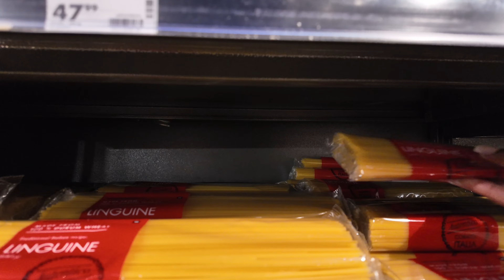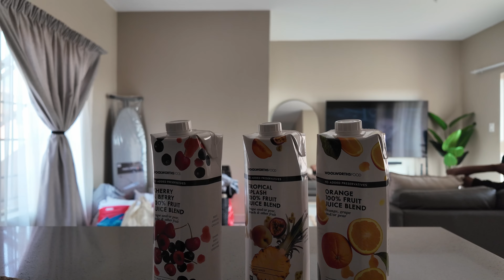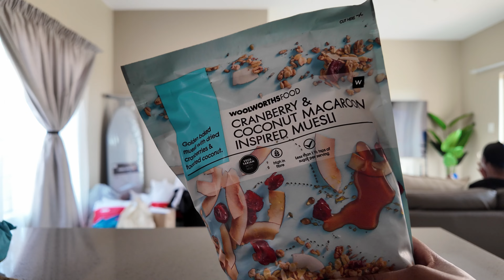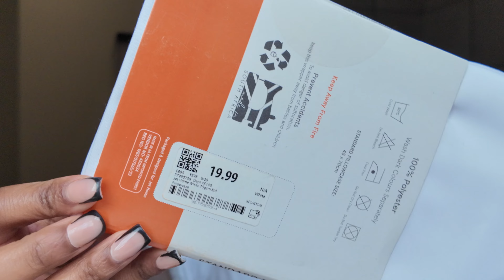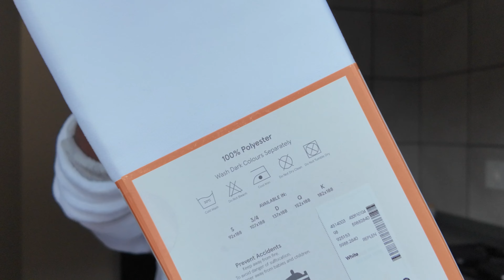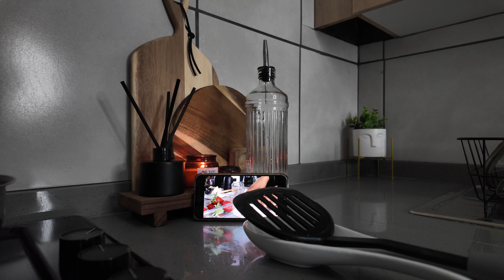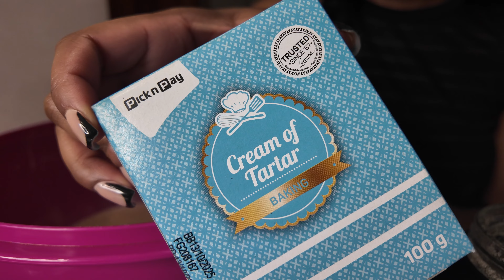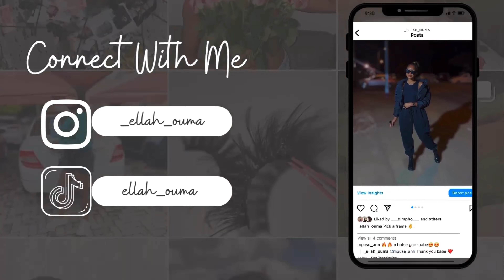HOMEMAKING VLOG: COOK WITH ME, HOMEWARE HAUL, KITCHEN UPDATES | NEW SOUTH AFRICAN YOUTUBER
HEY OMO ❤️

WELCOME TO ANOTHER VLOG, IM SO HAPPY YOU TUNED IN.

RANDOMS:
Camera: dji Osmo Pocket 3
Editing Software: Inshot & Capcut PRO
Location: Polokwane, South Africa.
Age: 25

TIME STAMPS:
0:00 COMING UP
0:13 LET'S GO SHOPPING
1:45 INTRO VIDEO
2:03 FLOWER ARRANGEMENT
2:44 GROCERY HAUL
3:26 YAPPING
4:32 KITCHEN UPDATES
9:02 W.BEAUTY TONER
9:48 HOMEWARE HAUL
15:28 YAPPING
16:17 COOK WITH ME
17:35 YAPPING
19:03 BAKIING
19:21 YAPPING